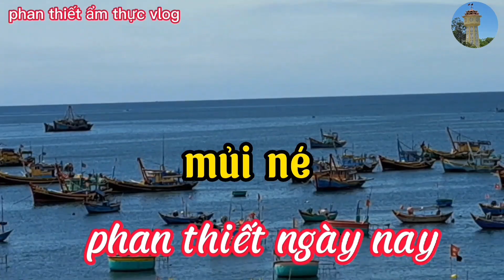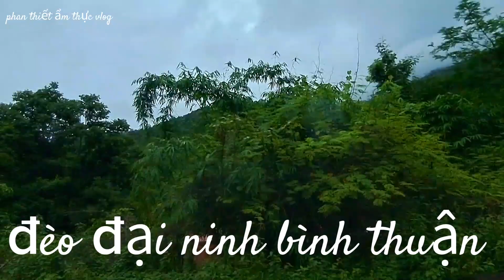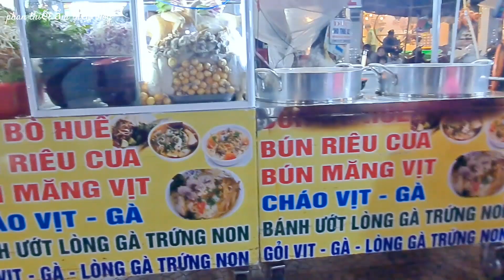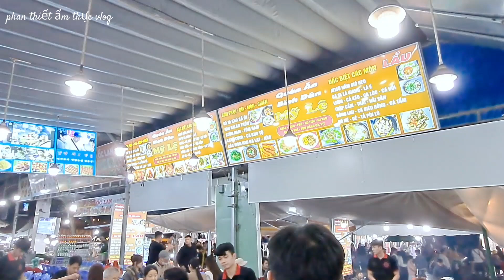mưa phùn chợ đêm đà lạt thịt nướng nóng hổi thơm lừng phố hoa ngon đở lạnh 23/7/2024